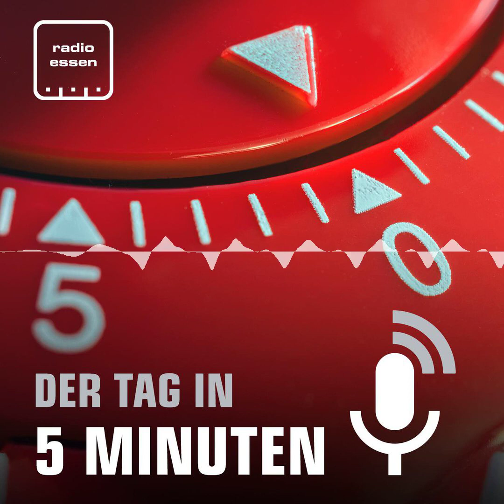#869 Der 15. März in 5 Minuten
In Essen haben Kliniken und auch die Brauerei heute gestreikt. Es gibt konkrete Pläne für ein Gesundheitszentrum für Kinder im Essener Norden. Die Innenstadt muss nach dem Galeria-Aus Pläne für die Zukunft machen. Essen bekommt Geld vom Land für die Unterbringung Geflüchteter.